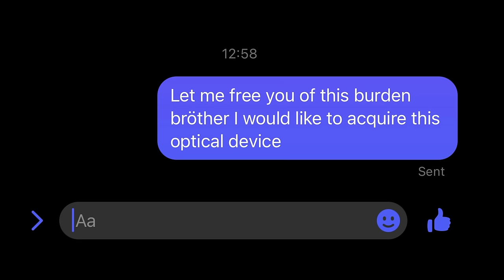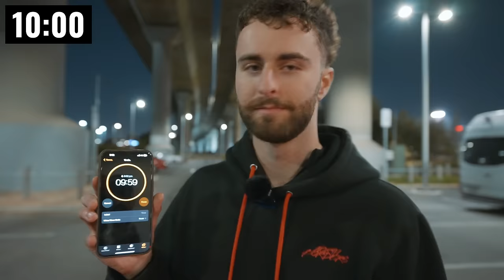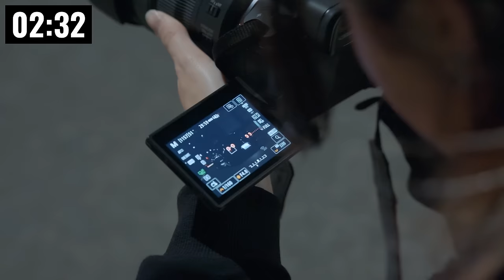Amateur VS Pro Photographer - Camera or Skill?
Today I go head-to-head against Melbourne Photographer Hayley Maree, but there's a catch, I'm using an old $100 Nikon point-and-shoot, and Hayley gets to use an $8,000 Canon R5 setup!

Camera Bag

My Phone/Action Cam
iPhone mount
Chest Mount
Buckle Mount (good to have spare ones)

The Cheaper Sony Camera I would recommend

VLOG LENS 16-35 f/2.8GM
The Lens That Will Make You The Most MONEY
Sony 70-200mm f/2.8 GM

My Favourite Lens of All Time (105mm)

85mm F/1.4 Sigma
35mm F/1.4 Sigma
24mm F1.4 Sigma
Silly 8mm F/2.8 Lens

Polariser(s) I usually buy from Hoya

My Drone
The Drone I would recommend

MY OLD ACTION CAMERA
Cheaper Alternative ACTION CAMERA

SD Cards -
New SD Card I'm using

The world's best tripod (I've had 3 of these) -

Car Camera Suction Mount

Hard Drives -
For current projects, I use this

Software:
Adobe Lightroom CC
Adobe Photoshop

Chapters:

00:00 - 01:14 Intro
01:45 - 03:14 Mike's Turn
03:14 - 05:05 Hayley's Turn
05:05 - 05:47 Broadcast
05:47 - 07:59 Hayley's Turn
07:59 - 09:44 Mike's Turn
09:44 - 10:11 Street Fighter
10:11 - 11:09 Mike's Turn
11:09 - 12:03 Hayley's Turn
12:03 - 16:05 Photo Comparison